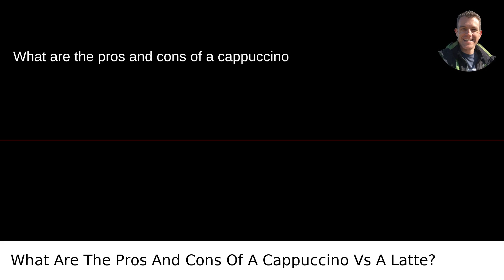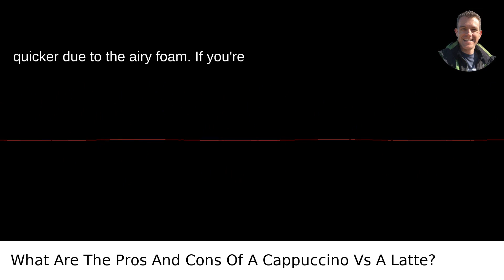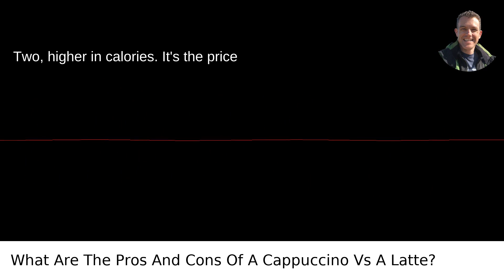What Are The Pros And Cons Of A Cappuccino Vs A Latte?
/answer/Scott-Krager My video answer to the question: What Are The Pros And Cons Of A Cappuccino Vs A Latte?